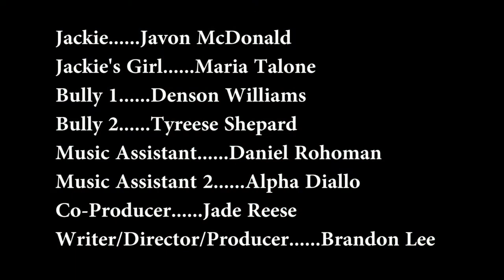NJ High School Film Challenge Entry, "Broken" by Brandonlee Eccleston